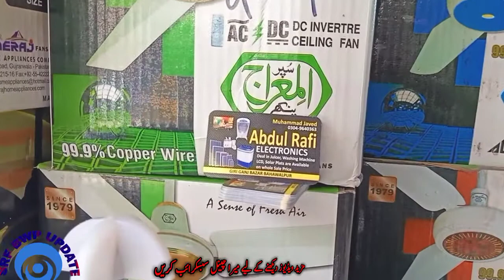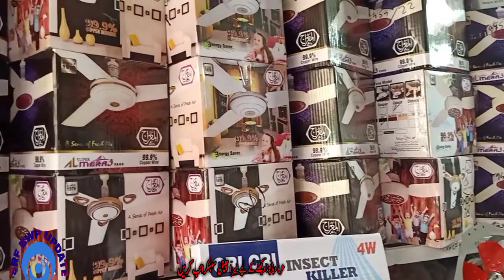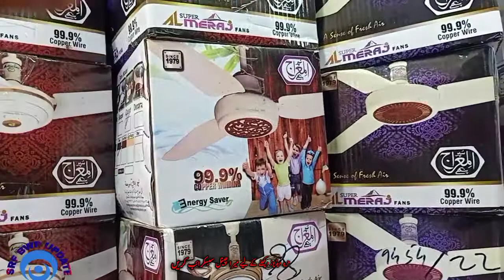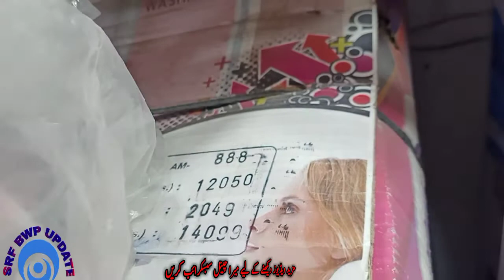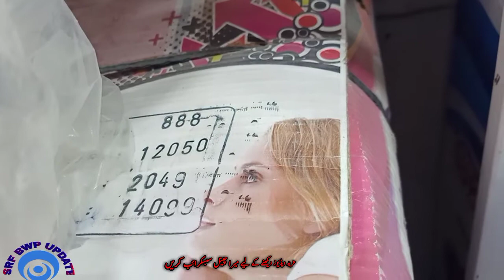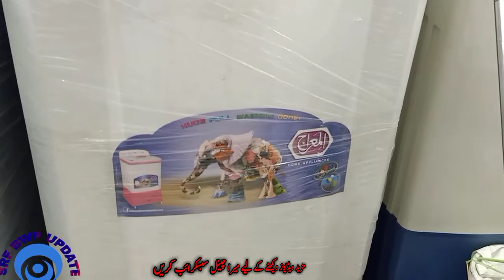Best ceiling fan in Pakistan | Best pedestal fan | Best electric company in Pakistan | Al meraj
this video is about BEST ceiling fan, Pedestal fan and bracket fan washing machine ,and others household,home amplience .this company make products of Best quality and best material. this company give long Life warranty of any product. and give a 6 months warrenty if card and make products in ninty nine percent Cooper winding. This company make washing machine juicer blender,All kinds of fan if You don't satisfied from any product of this company then this company return product and . This company given a money back guarantee. Al meraj company is Gujranwala Base company and this a best company of Pakistan and certified company of pak.